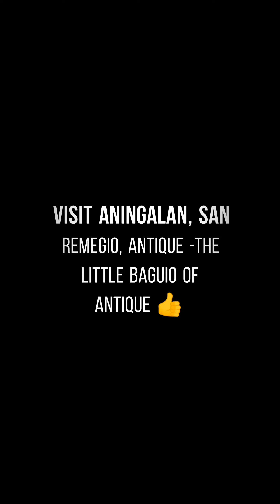[Trevie & Janvie] Strawberry 🍓🍓🍓 Day with a little extra 🥰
Visit

ANINGALAN, SAN REMEGIO, ANTIQUE

"The little Baguio of Antique"

**MUSIC ctto